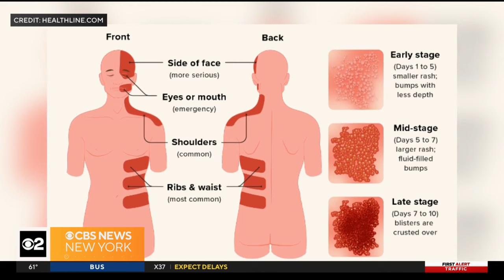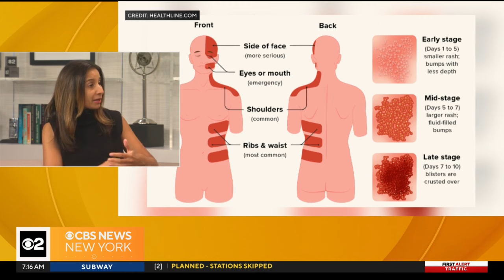On Call with Dr. Kumar: What to know about shingles in younger people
Dr. Nidhi Kumar is On Call for CBS New York to talk about shingles in young people